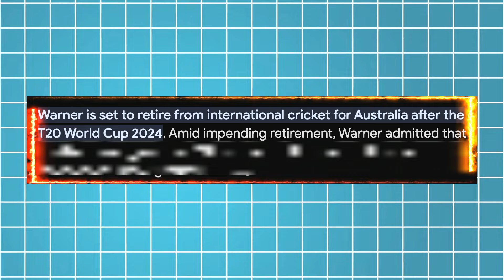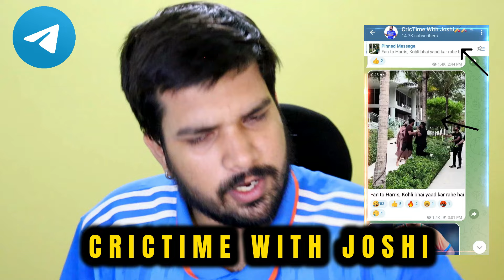HARIS RAUF KI BEECH BAZAR PITAI - REAL VIDEO LEAKED🤣 | KOHLI MASTER-PLAN🔥.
CSK | IPL 2024 | IPL | MS DHONI | DHONI | MUMBAI INDIANS | RCB | VIRAT KOHLI | ROHIT SHARMA | KKR | GT